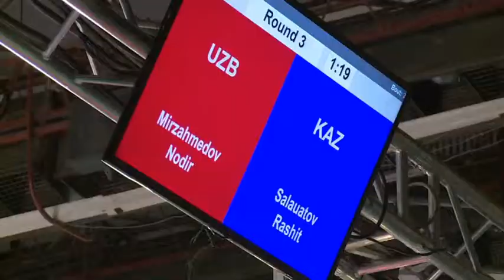«Астана». Шетелде оқитын қазақ жастары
- Кореяда білім алып қайтқан қаракөздеріміздің жетістіктері мен жаңалықтары;
- Астанада Қазақстан, Ұлыбритания, Ресей және Өзбекстан арасында бокстан матчтық кездесу өтті.